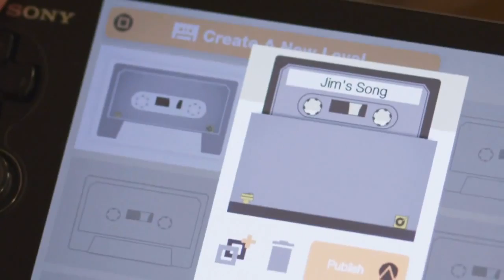Sound Shapes - E3 2012 'Meet Jim Guthrie' Trailer